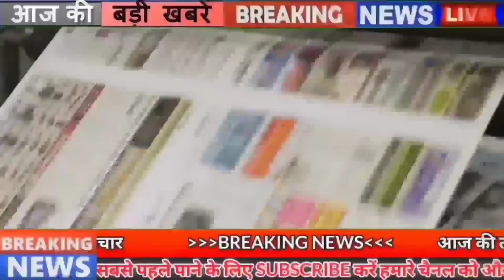03 December बिहार की ताज़ा खबरें सबसे पहले @biharinonstopnews पर !!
1.
2.
3.
4.
6.
7 .
8. Bihar Araria News
9. Araria News
10. Bihar Arwal News
11. Arwal News
12. Bihar Aurangabad News
13. Aurangabad News
14. Bihar Banka News
15. Banka News
16. Bihar Begusarai News
17. Begusarai News
18. Bihar Bhagalpur News
19. Bhagalpur News
20. Bihar Bhojpur News
21. Bhojpur News
22. Bihar Buxar News
Buxar News
Bihar Darbhanga News
Darbhanga News
Gaya News
Bihar Gopalganj New
Gopalganj News
Bihar Jumui News
Jumui News
Bihar Jahanabad News
Jahanabad News
Bihar Khagaria News
Khagaria News
Bihar Kishanganj News
Kishanganj News
Bihar Kaimur News
Kaimur News
Bihar Katihar News
Katihar News
Bihar Lakhisarai News
Lakhisarai News
Bihar Madhubani News
Madhubani News
Bihar Munger News
Munger News
Bihar Madhepura News
Madhepura News
Bihar Muzaffarpur News
Muzaffarpur News
Nawada News
Bihar Patna News
Patna News
Bihar Purnia News
Purnia News
Bihar Rohtas News
Rohtas News
Bihar Saharsa News
Saharsa News
Bihar Samastipur News
Samastipur News
Bihar Sheohar News
Sheohar News
Bihar Sheikhpura News
Sheikhpura News
Bihar Saran News
Saran News
Bihar Sitamarhi News
Sitamarhi News
Bihar Supaul News
Supaul News
Ramvilas Paswan
Bihar Siwan News
Bihar Election
बिहार चुनाव
3 December बिहार न्यूज़
3 December Bihar News
इस वीडियो में आपको आज 3 दिसंबर की खबरों की जानकारी मिलेगी